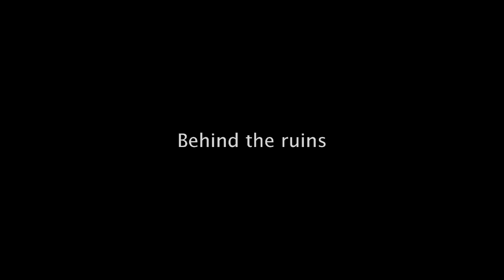Homecoming (Trailer)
A preview of the forthcoming video on the Eastern Diocese's September 2012 pilgrimage to historic Armenia. (Music: The Last Blossom by Christian Telford)